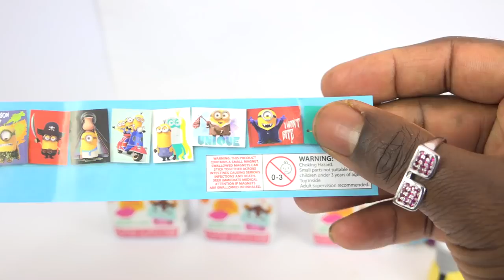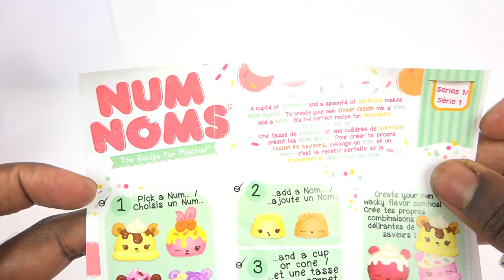Frozen Elsa Surprise Eggs Num Noms Lip Balm Minions Disney princess Kids Toys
Music